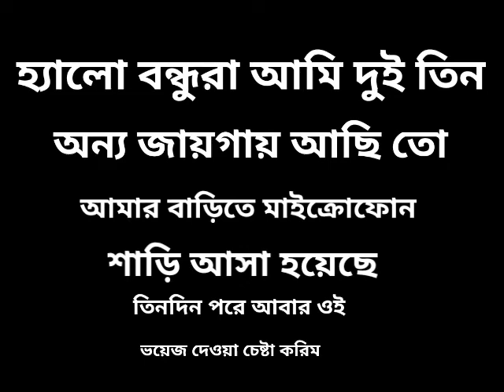আরে আসলে আমি অনেক বোকা ছিলাম || New Shayari viral video Bangla 2021// MT Love studio/ voice Motaleb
@@🙏🙏 @@ 🙏 অনেক কষ্টেৰ শায়েৰী। --- ভালো লাগলে support কৰবে। video # whatsapp video, # short viral MT Love studio 🌹🌹
Happy indipendence day ❤️
support back🌿রিয়েক্টর_আইডি🆗 🎄Add. me🌿সাপোর্ট করলে সাপোর্ট পাবে💯🌹🍀🌹ফ্রি আছি
পাশে থাকলে পাশে পাবেন ইনশাআল্লাহ 💯গেরান্টি দিলাম🔃🆗🌿প্রিয়_প্রোপাইল টি ঘুরে আসার জন্য দাওয়াত রইল 🌿
Chuna🤏 Nahi.
Mehsoos karna pyar hai
                      Phul 🌹 Dena Nahi
Izzat Dena pyar hai
        Saath👫 ghoomna nahi
                   Khusi ho ya gam har halat mein
Saath rehna saccha pyar hai
❤️ মৰম দিলে মৰম পাৱা ❤️
  _প্ৰেম - - কৰিবা...
      _বিশ্বাস - - ঘাটকতা_ নকৰিবৱা❤️🙏
           _মৰম - - দিৱা...
        _দলিয়াই - - নিদিবা❤️🙏
      _ভাল--পাবা_ কিন্তু...
    _ভাল - - পোৱাৰ_ অভিনয়-- নকৰিবৱা❤️ 🙏🆔🥀 🌿🥀👑‼️
 True Love